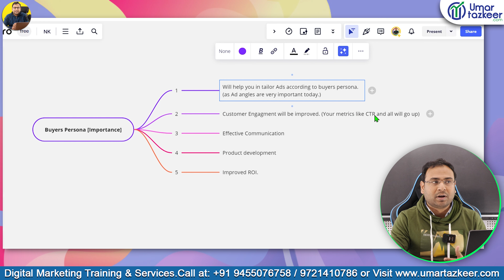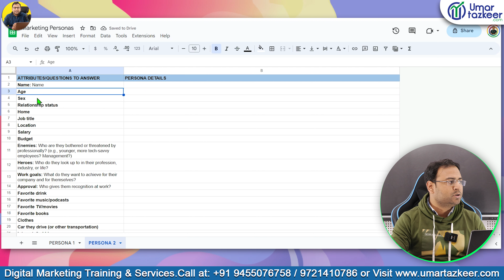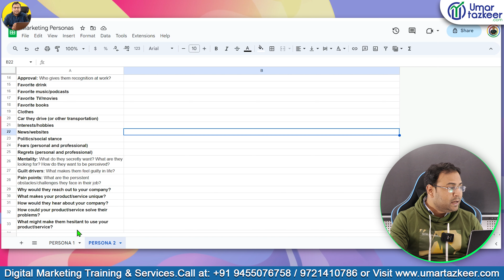Buyer's Persona on Google Sheet | Google Sheet for Digital Marketers | #8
- Buyer's Persona on Google Sheet

Top Playlists [Free Courses] are:
- Google Ads
- Facebook Ads
- GA4
- Digital Marketing Basics/Fundaments
- SEO
- Automations
- & Many More